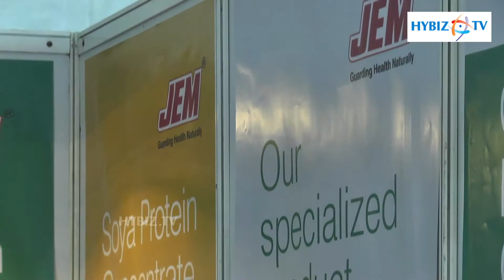SONIC BIOCHEM EXTRACTIONS IPEMA 2015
SONIC BIOCHEM EXTRACTIONS IPEMA 2015-hybiz.tv